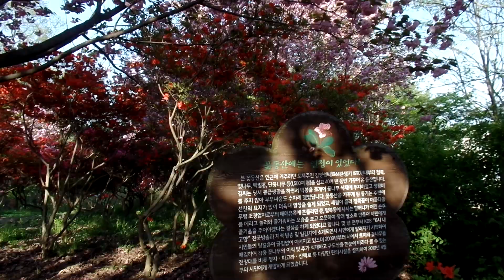전주 완산칠봉 꽃동산 ( 전주 완산공원 투구봉) , Flower Garden in Jeonju Wansan Park . 全州完山公園 花園 , .Jeonju . KOREA